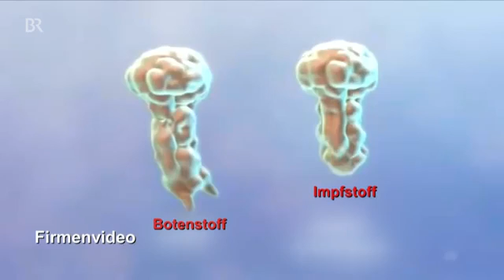26897 agriculture tiere BR Impfung gegen Ebergeruch׃ Spritze statt Kastration ¦ Unser Land ¦ BR Fern